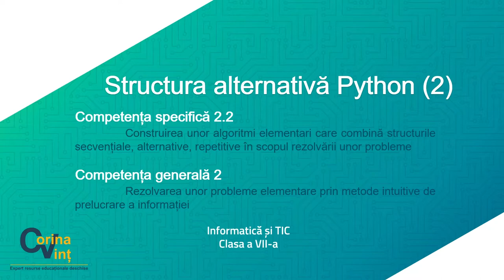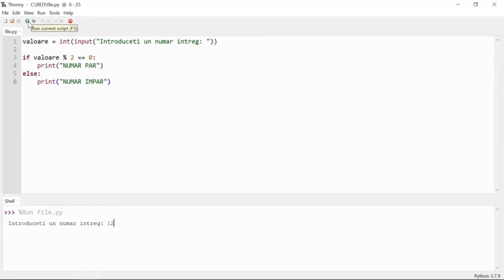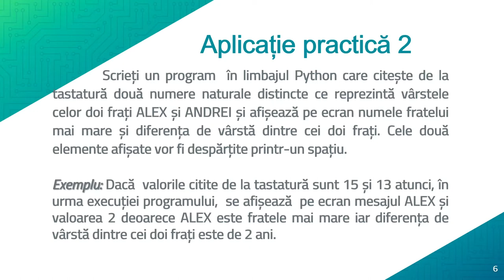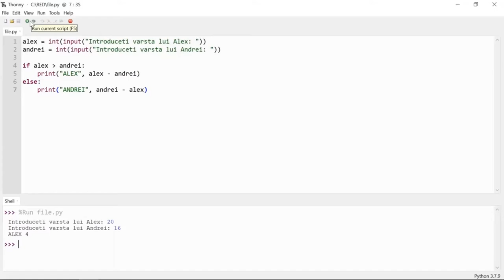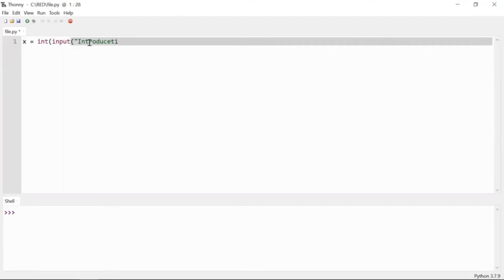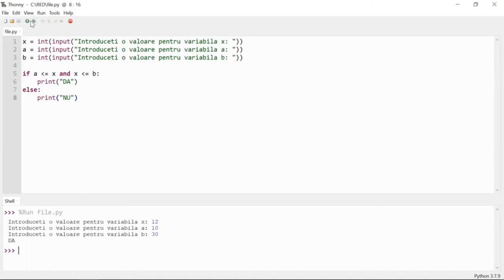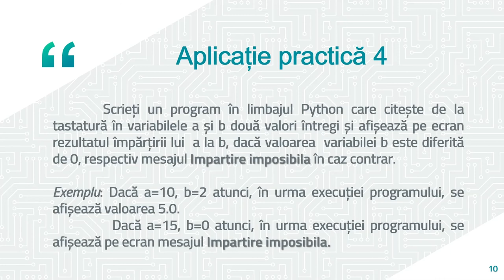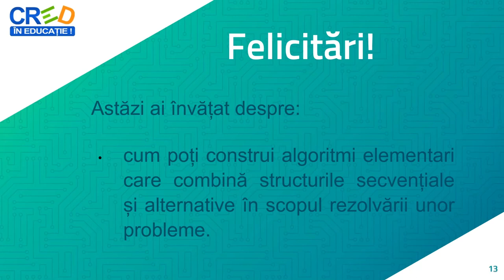Structura alternativă Python (2)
Resursa video propusă are în vedere activitatea de învățare ce presupune identificarea unor algoritmi de rezolvare a problemelor propuse (prin combinarea de structuri secvențiale și alternative) urmată de transpunerea acestora în limbajul de programare Python.
Sunt prezentate aplicații practice ce utilizează structura alternativă specifică limbajului de programare Python.
Acestea sunt: verificarea, pentru un număr întreg dat, a proprietății de paritate; determinarea valorii maxime dintre două valori date și a diferenței dintre acestea; verificarea apartenenței la un interval închis a unei valori date; afișarea rezultatului împărțirii a două valori intregi, dacă operația deîmpărțire poate fi realizată.